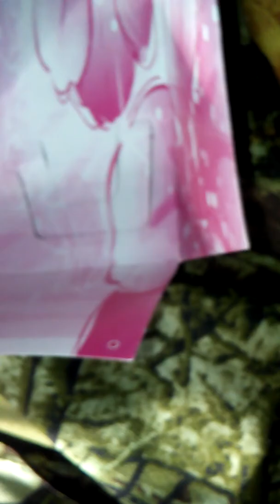Barbie clone dolls